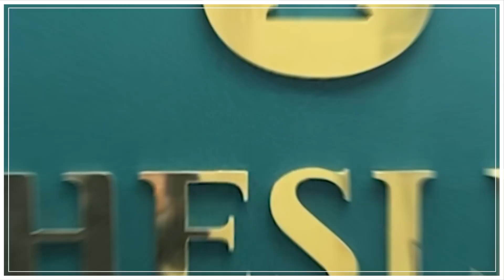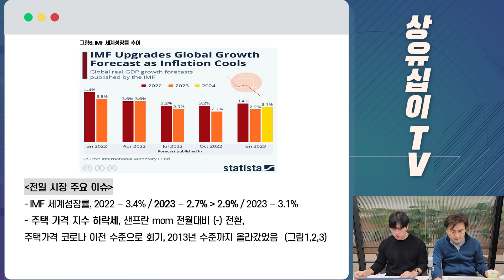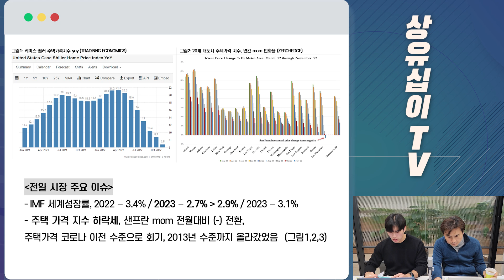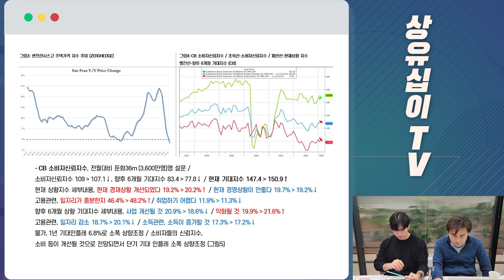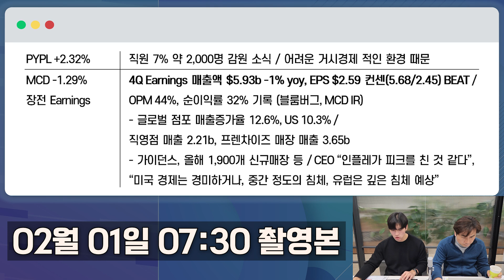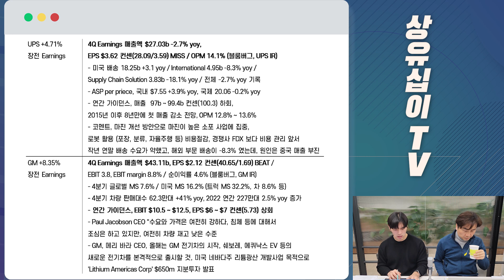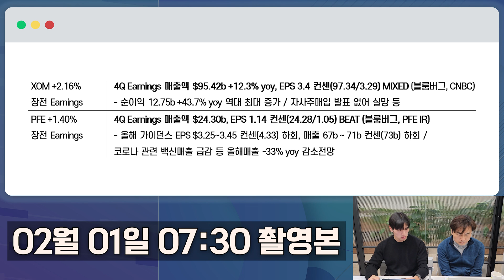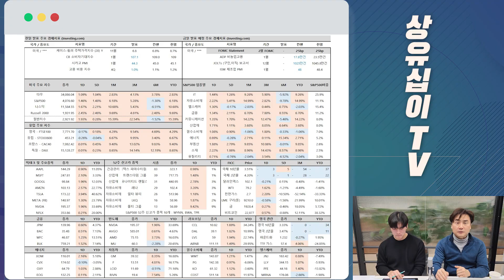주택 가격 지수 하락세ㅣ소비자신뢰지수 분석ㅣ인플레, 정점을 찍다? (02월 01일 수요일) 여미남 : 미국 주요 기업 이슈 (Feat.박세익 전무)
00:00 인트로
00:21 도입부
00:42 전일 및 금일 발표 주요 경제지표 & 빅테크와 주요 종목 및 금리 관련 지표 1
06:56 IMF 세계성장률 추이 관련 주요 지표 및 설명
08:25 케이스-쉴러 주택가격지수 및 대도시 주택가격 지수 관련 주요 지표 및 설명
09:32 샌프란시스코 가격지수 추이 및 소비자신뢰지수 관련 주요 지표 및 설명
13:04 인플레 관련 주요 지표 및 설명
18:27 PYPL, MCD 관련 주요 설명
21:31 UPS, GM 관련 주요 설명
27:45 엑손모빌 및 PFE 관련 주요 설명
30:28 AMD, SNAP 관련 주요 설명
32:28 전일 및 금일 발표 주요 경제지표 & 빅테크와 주요 종목 및 금리 관련 지표 2